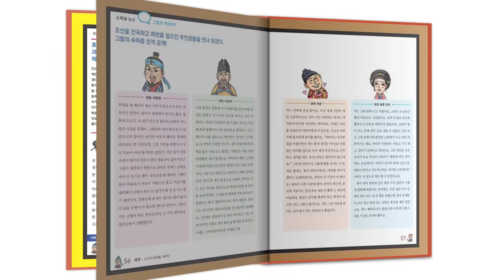[생방송 한국사] 중종